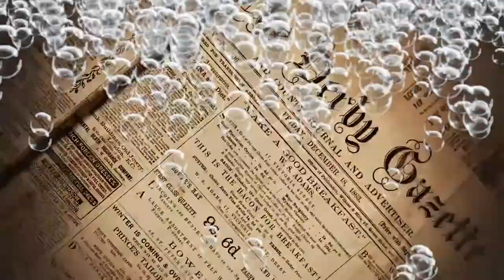Round 80 - MURICA! (2021): Big Beer Alternatives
Despite the booming craft beer scene in America, macro beers from companies like Anheuser-Busch, MolsonCoors, Constellation and Heineken continue to dominate the market. This week, Stephen & Gabe consider it their patriotic duty to offer craft beer alternatives to some of the most popular beers in the country. First, we’ll go straight to the belly of the beast with a beer from Blue Point Brewery, a subsidiary of Anheuser-Busch out of their “craft” portfolio. Then we’ll sample options from two popular, independent craft breweries with beers comparable, (possibly even superior,) to Blue Moon, Shock Top and Miller Lite.

Featured beers: Blue Point Toasted Lager, Allagash White & Oskar Blues Mama’s Little Yella Pils. Plus: Gabe defends Bob Ross, Stephen picks a fight with Jim Beam and we’re officially living in Back to the Future 2!